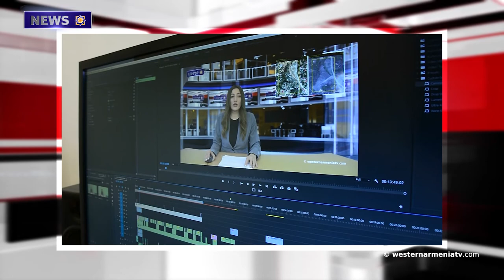Famous sons of Western Armenia: Anna Kazanjyan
1. Mount Nemrut of Western Armenia hosted the first tourists.
2. No violations were recorded in the area of responsibility of peacekeepers in Artsakh.
3. New facts of Azerbaijani vandalism.
4. Sights of Western Armenia: Ardahan Fortress.
5. Famous sons of Western Armenia: Anna Kazanjyan.
6. The website of the Armenian National Institute includes 327  Genocide of Armenian memorials in 45 countries of the world.
7. There is a fragment of the Armenian Gospel in the Vatican Museum.
8․ Let's support the state television  company of Western Armenia.

BANQUE DU BÉNÉFICIAIRE : 18206
SWIFT : AGRIFRPP882
IBAN : FR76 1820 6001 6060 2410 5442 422
BÉNÉFICIAIRE : Assemblée des Arméniens (AAAO)
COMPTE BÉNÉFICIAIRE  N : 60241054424